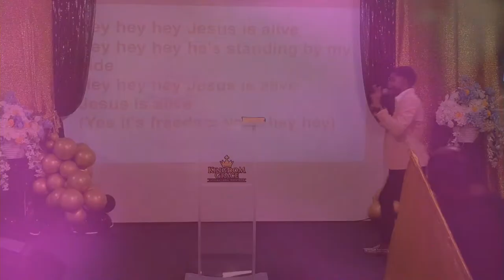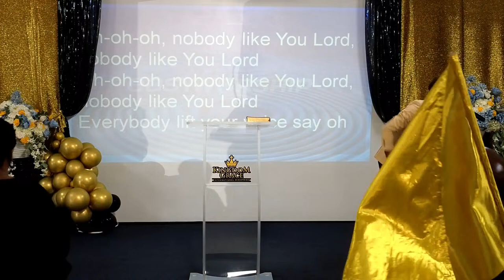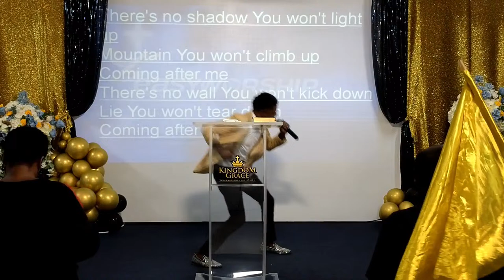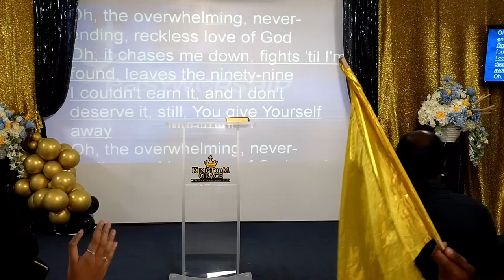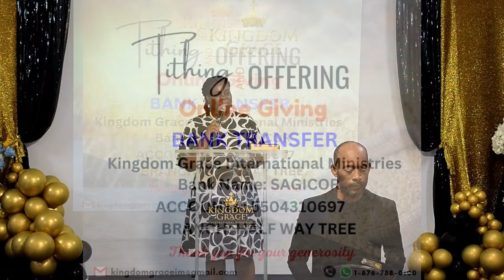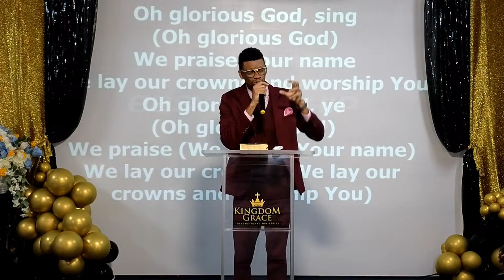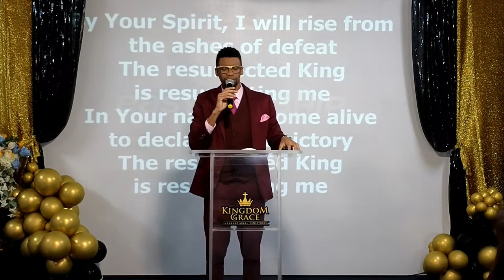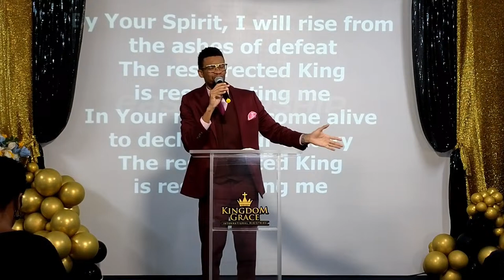RESURRECTION SUNDAY SERVICE | Speaker: Min. Chrisando Christie | March 31st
Easter Sunday Service - March 31st
Speaker - Min. Chrisando Christie